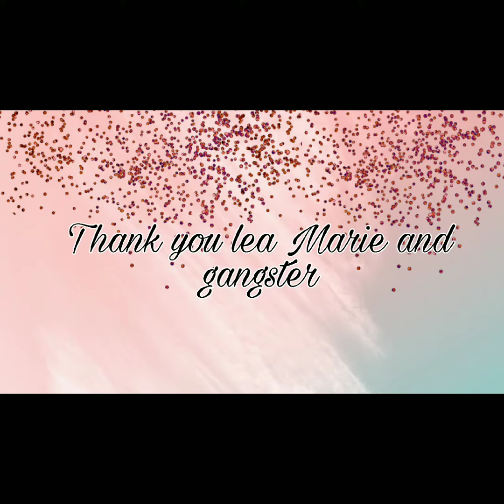Relief para sa mga Jeepney Drivers na nawalan ng Hanapbuhay